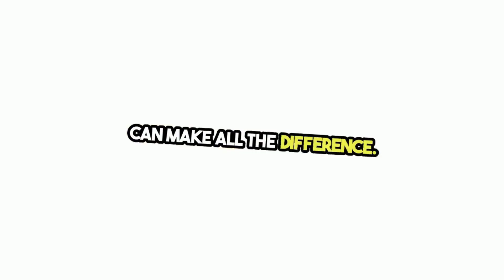Emergency Tick Removal Services Greensboro, NC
Tips for Tick-Proofing Your Home and Yard
Maintain Your Yard: Keep grass cut short, and eliminate brush and leaf litter where ticks thrive.
Create Tick Barriers: Use wood chips or gravel between lawns and wooded areas to limit tick migration into residential spaces.
Protect Pets: Ensure pets are treated with vet-recommended tick prevention products, as they can bring ticks into your home.
Aftercare and Monitoring Post-Tick Removal in Greensboro, NC
Signs of Infection or Disease to Watch For
Redness or Swelling: Monitor the bite area for significant redness, swelling, or a rash that expands, as these can be early signs of tick-borne diseases.
Flu-like Symptoms: Fever, chills, fatigue, and body aches following a tick bite can indicate an infection and should prompt a consultation with a healthcare provider.
Erythema Migrans Rash: Specifically associated with Lyme disease, this distinctive bullseye-patterned rash requires immediate medical attention.
Persistent Symptoms: If symptoms develop or persist after a tick bite, it’s crucial to seek medical advice, especially if you’re unable to remove the tick entirely, or if the bite site develops signs of infection.
Known Exposure: If you know or suspect the tick was attached for 24 hours or more, consulting a healthcare professional can help assess the risk of Lyme disease and other tick-borne illnesses.